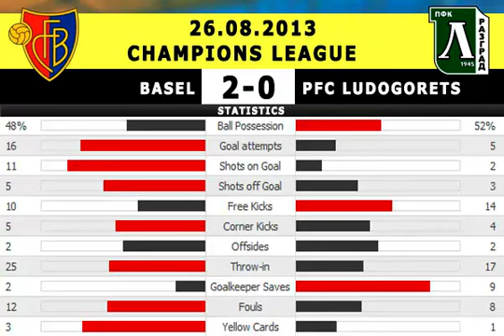Basel vs PFC Ludogorets 2-0 All Goals and Highlights